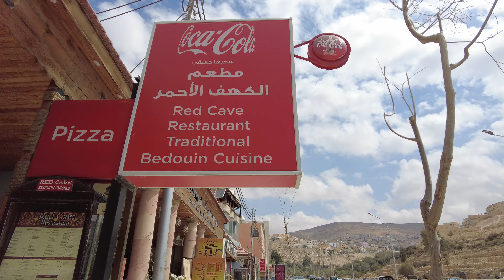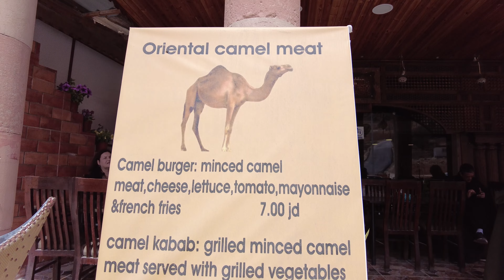Walking Wadi Musa/Petra Town 4K 🇯🇴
In this vlog, on Day 2 of our stay in Wadi Musa, we take a stroll down Wadi Musa's central district.

Wadi Musa (Arabic: وادي موسى, "Valley of Musa") is a town located in the Ma'an Governorate in southern Jordan. It is the administrative center of the Petra Department and the nearest town to the archaeological site of Petra. It hosts many hotels and restaurants for tourists, and the important B'doul settlement of Umm Seyhoun, created after the community's forced displacement in 1985, is approximately 2 kilometres (1 mi) from the town.